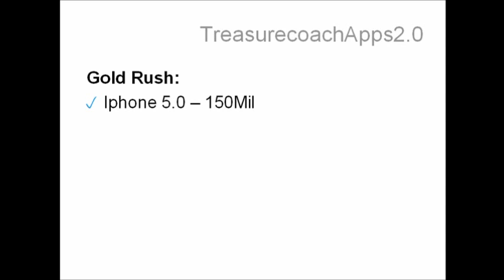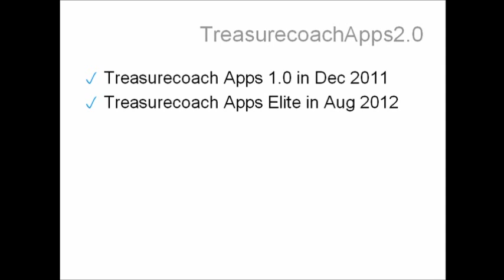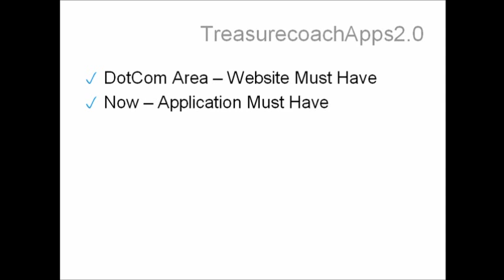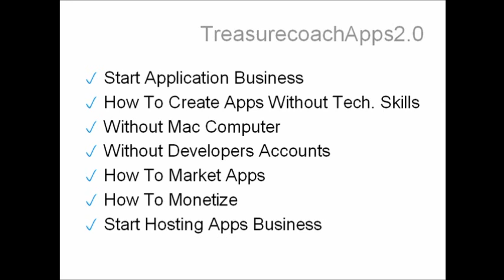TreasureCoach Apps 2.0 - Mobile App Development - How To Make An App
Learn how to make an app! With TreasureCoach Apps 2.0, you can become part of the next big gold rush with mobile app development. Create games and apps without any technical skills at all! You won't need a Mac computer or any developer accounts. Make apps and games for the iPhone, iPod, iPad, Android phones, Android tablets, Kindle, and other smart devices that run iOS, Android, or Kindle operating systems.

Mobile application development is already a multi-billion dollar industry because of the fact that people use their mobile devices five times more to access the internet than their desktop computer. So, why not become educated on how to make an app? Well, TreasureCoach Apps 1.0 was a raging success, as well as the Elite series, and now Apps 2.0 from TreasureCoach is better and more intuitive than ever before.

TreasureCoach Apps 2.0 allows anyone to become profitable in the mobile app development niche. iPhone development and Android development used to be only for the esoteric few that were educated on the techie skills of programming and complex software design. Now it has become possible for anyone to know how to make an app and game, but also, how to make money with those apps extremely fast on the iStore, Kindle App Store, and Android Market.

The issue of how to make an app isn't so much about the "how to" anymore. Mobile app development is all about diving right in and starting now. It doesn't matter if someone else has already taken a similar idea to the app stores or if your idea isn't original anymore. You can always create an app that has the same functions for cheaper, free, or just does it better. It is all about how you market those apps and games, and you can even make money on autopilot with apps you have submitted to iTunes, Android, and Kindle for free by selling ad space. This process is now EXTREMELY simple, but you will just have to take action now before the market gets saturated and another bust like the dotcom era occurs.

In TC Apps 2.0, you get an amazingly simplifying instructional video series, but you also get ALL the tools you need to start your own mobile application development business without investing money. You even get two complete website templates to promote your apps that you have submitted to the Apple App Store, Android Market, or Kindle App Store. These website templates look very professional with incredibly nice graphics and make it easy to promote your apps and games.

Stop worrying about how to make an app and jump right into the mobile app development industry with TreasureCoach Apps 2.0 to start making money immediately!